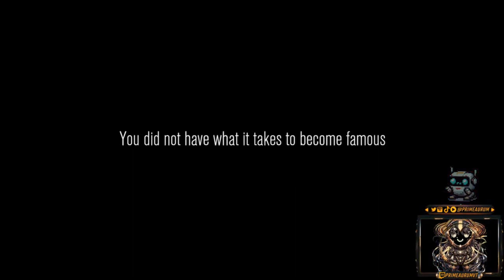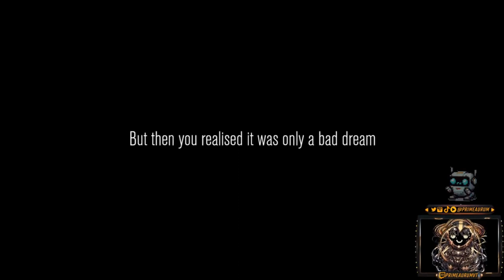[ Content Warning ] Hey there SpookTubers! Welcome back to our Urban Exploration Trials!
THE GAME is here, and you have failed yet again! Why do you keep doing this to yourself?! xD But fear not fellow Spooktubers this time we'll actually do some exploration lol

🌌 **...CONNECTED...:**  - "Just a Space Soldier looking to share my time and fun with the wandering masses."

Welcome to the Cosmic Odyssey with Aurum Stellamaki | Sci-Fi Games, Music, and More!

🚀 **About Aurum Stellamaki:**
Embark on a cosmic journey with Aurum Stellamaki, the PrimeArkustos lost in the vastness of space and now orbiting Earth. 🌌 As a wandering paladin and explorer, I use gifts from blackhole energy to navigate this new realm. Join me in exploring sci-fi wonders, playing games, and sharing the love for music. 🎮🎶

🌟 Let the cosmic adventures begin! Strap in, fellow wanderers, and let's explore the unknown together! 🚀✨